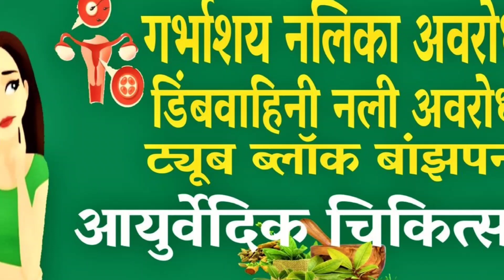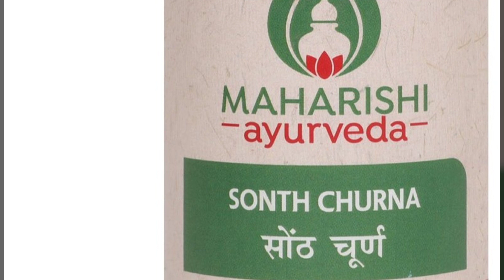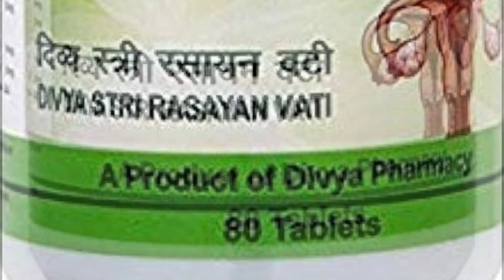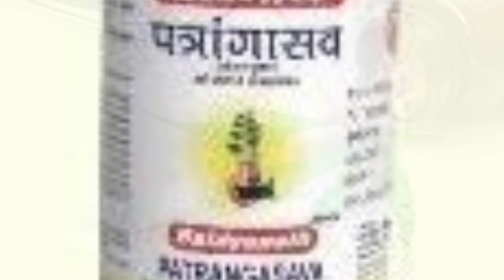ट्यूब ब्लॉक की आयुर्वेदिक tubeblock blockedfallopiantube गर्भाशय नलिका अवरोध#pradeepkumarbangde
गर्भाशय के दोनों तरफ दो नलिकाएं  (फैलोपियन ट्यूब) हैं। ये ओव्यूलेशन के दौरान अंडाशय से फुटे हुए अण्डे को निषेचन में एवं तत्पश्चात् भ्रूण को गर्भाशय तक पहुँचाने में मदद करती है। यदि गर्भाशय और अंडाशय के बीच के कनेक्शन में रुकावट है, तो इसे अवरुद्ध फैलोपियन ट्यूब के रूप में जाना जाता है।